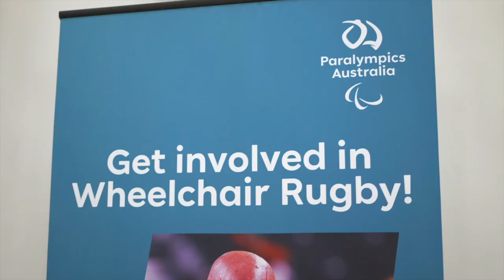Wheelchair Rugby with Ryley Batt, Jacko & Fish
Toyota Ambassador and Paralympian Ryley Batt gives Jackson Hately and Fischer McAsey a lesson in Wheelchair Rugby.